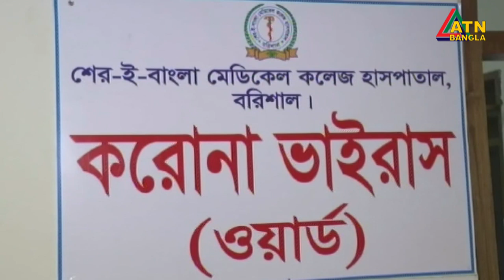করোনাভাইরাস আক্রান্ত সন্দেহে বরিশাল শের-ই-বাংলা মেডিকেলে চিকিৎসাধীন দুই রোগীর মৃত্যু।